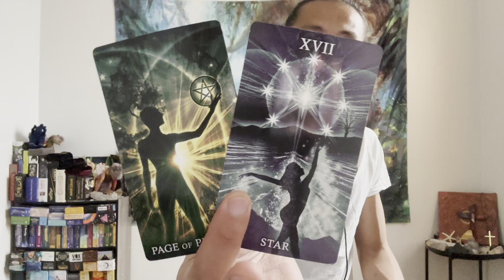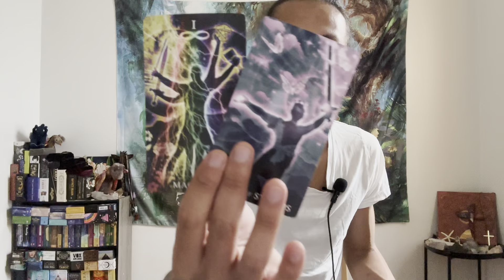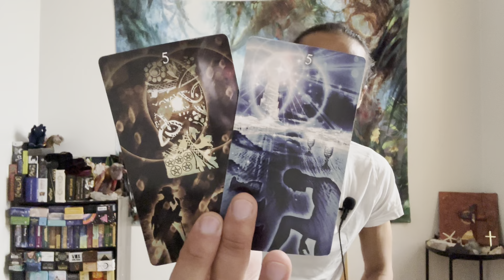Cancer ♋️ Career $ - Your Creation Is Being Noticed Cancer!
This is a general career/money reading for Cancer Sun, Moon, Rising, Venus, and Jupiter signs for November 2022. We will look at your overall energies surrounding you for the month in career/money, and then we will see what you can expect and look forward to for the rest of October 2022.

Manifest Success Money & Career Oracle